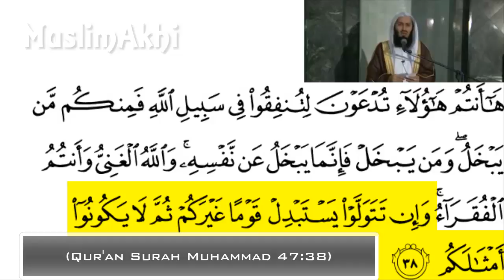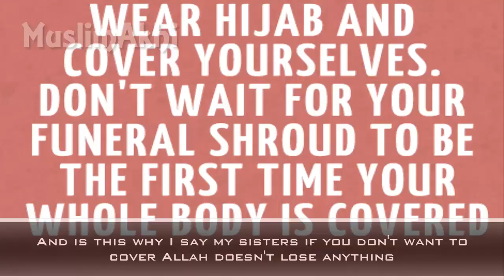If you Turn Away Allah Will Replace You - Emotional - Mufti Menk ᴴᴰ